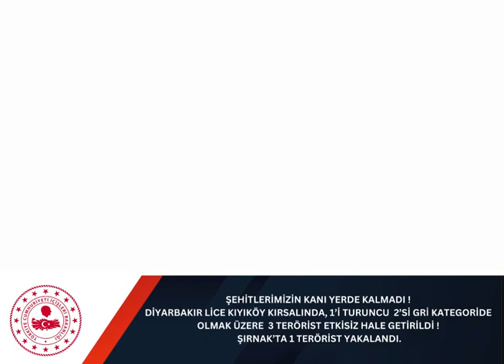1️⃣’İ TURUNCU 2️⃣’Sİ GRİ KATEGORİDE OLMAK ÜZERE 3️⃣ TERÖRİST ETKİSİZ HALE GETİRİLDİ❗️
DİYARBAKIR LİCE KIYIKÖY KIRSALINDA,
🟧 1️⃣’İ TURUNCU
⬜️ 2️⃣’Sİ GRİ KATEGORİDE OLMAK ÜZERE 3️⃣ TERÖRİST ETKİSİZ HALE GETİRİLDİ❗️

ŞIRNAK’TA
1️⃣ TERÖRİST YAKALANDI.

ŞEHİTLERİMİZİN KANI YERDE KALMADI❗️

Aziz Milletimizin bilmesini isterim ki:
Son Terörist Etkisiz Hale Getirilinceye Kadar Mücadelemize Sizlerin Duası Ve Desteğiyle Kararlılıkla Devam Edeceğiz❗️

Diyarbakır İl Jandarma Komutanlığımızca yapılan istihbarat çalışmalar neticesinde JÖH ve Jandarma Komando timlerince teröristlerin kaçış istikametleri engellenerek bölge çember altına alınmış, düzenlenen operasyonda 3️⃣ Bölücü Terör Örgütü Mensubu terörist etkisiz hale getirildi.

Şırnak İl Jandarma Komutanlığımızca yapılan  operasyonda ise BTÖ üyesi Hasan Binbir adlı terörist yakalanarak tutuklandı.

Etkisiz hale getirilen;
🟧 Teröristlerden biri İçişleri Bakanlığı Terör Arananlar Listesinde TURUNCU KATEGORİDE bulunan Bedran Hoca kod adlı Nazım Hikmet Ülgen;

⬜️ Teröristlerden diğerleri ise İçişleri Bakanlığı Terör Arananlar listesinde GRİ KATEGORİDE bulunan Civan kod adlı Onur Kamiloğlu ve Seyit Batman Brüsk kod adlı Muhammed Gönyeli.

TERÖRİSTLERİN KATILDIKLARI EYLEMLER:

Etkisiz hale getirilen 3 teröristin;
📌 J.Uzm.Çvş. Mehmet ÇELİK’in ŞEHİT edildiği,
📌 3 Jandarma personelinin yaralandığı,
📌  Lice J.Komd.Tb.K.lığı unsurlarının motorlu intikali esnasında EYP düzeneği ile zırhlı Kirpi aracına yönelik saldırı,
📌 Ziyaret Tepe’de yapımı devam eden Lego kule inşaatının emniyetini sağlayan unsurların bulunduğu noktaya yapılan roketatarlı saldırı eylemlerine katıldığı tespit edildi.

Şırnak’ta yakalanan 1 teröristin;
📌 Polis Memuru Şahin ALTMIŞ ve Polis Memuru Soner YILDIRIM'ın ŞEHİT edildiği, 5 Polis memurunun yaralandığı Şırnak ili Merkez ilçe Uludere yol ayrımında bulunan Polis Yol Kontrol Noktasına patlayıcı madde yüklü araçla yapılan saldırıda, patlayıcı madde yüklü aracı kullanan terörist olduğu tespit edildi.

ŞÜKÜRLER OLSUN ŞEHİTLERİMİZİN KANI YERDE KALMADI🇹🇷

Operasyonu gerçekleştiren kahraman Jandarmamızı tebrik ediyorum. Allah ayağınıza taş değdirmesin🇹🇷

TERÖR VE ONLARIN İŞ BİRLİKÇİLERİNE YÖNELİK OPERASYONLARIMIZ ARALIKSIZ DEVAM EDECEK❗️